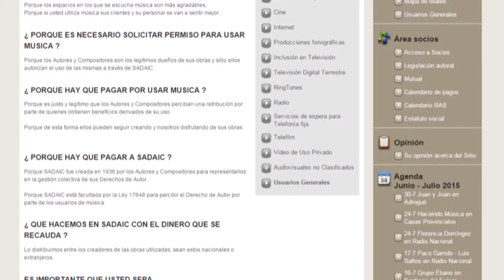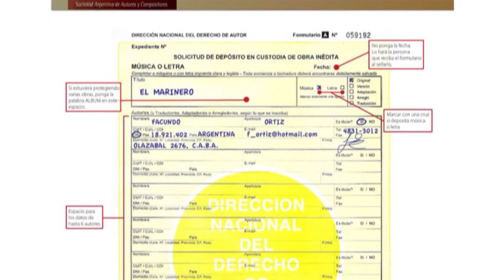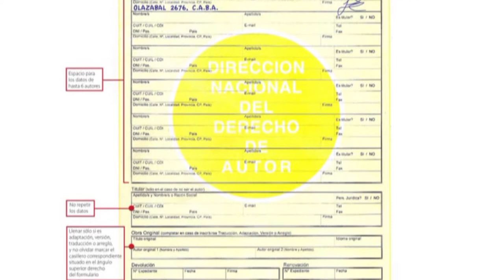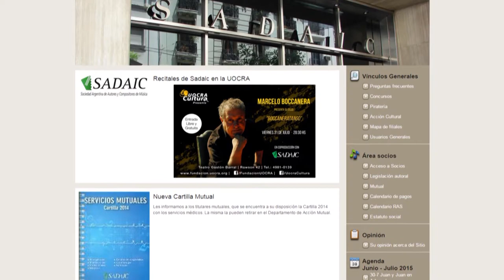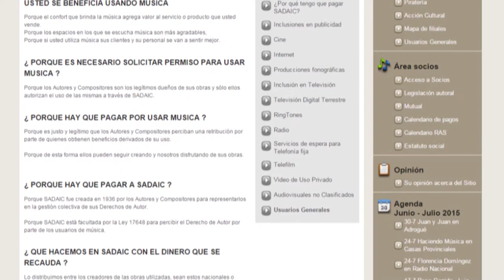El costo de pasar música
Carlos Garzo se refiere al impuesto que pretenden cobrarle a la Asociación “Ayudar nos Hace bien” que organiza la tradicional fiesta del día del niño.